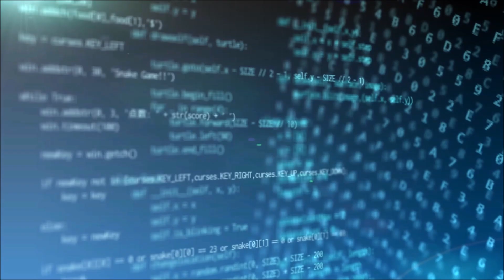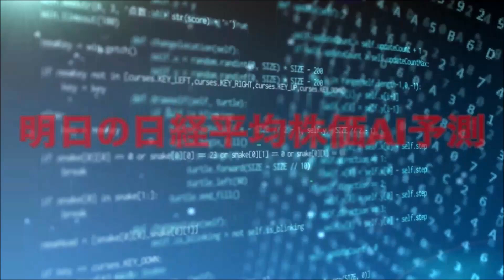【AI】明日の日経平均株価予測【2022/1/4】